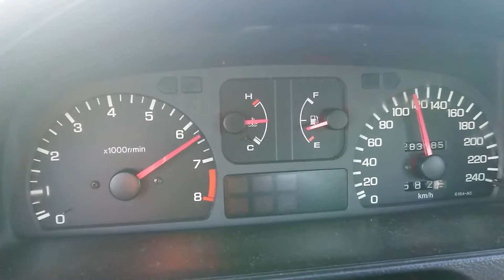Honda CRX 1991 b18c4 (0-180 km/h)